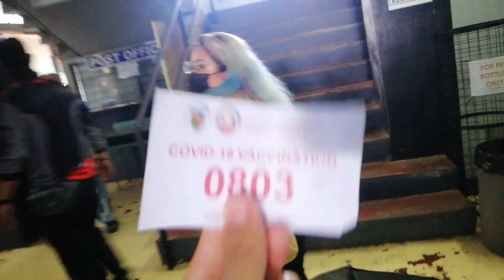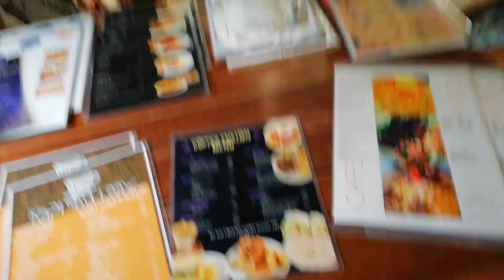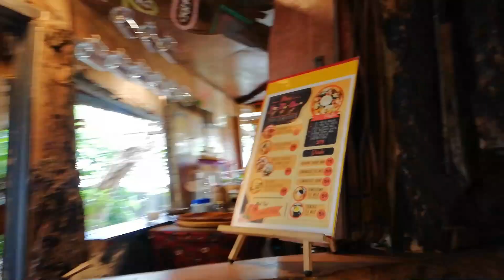VACCINE BAGUIO REQUIREMENTS | BAKUNA DAY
Hello guys! Ito ay based po sa experience ko, medyo madalas magbago ang process at requirements dito sa Baguio so pwede po na pag pinanunod nyo to, may madagdag o mabawas sa mga requirements. Sana po makatulong pa din! Good luck po sa vaccine. Kung may questions po kayo, comment lang po. :)

Vaccine Stub Baranggay